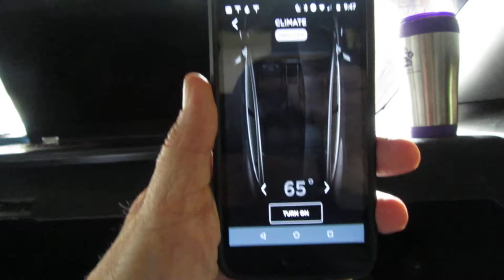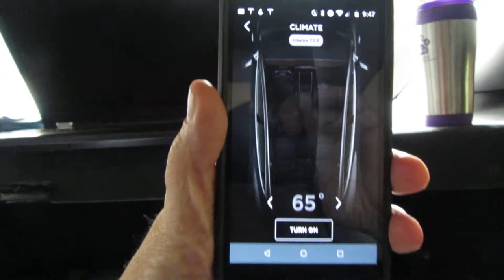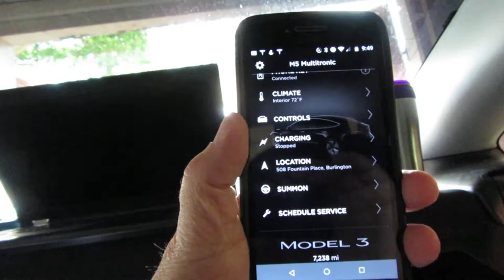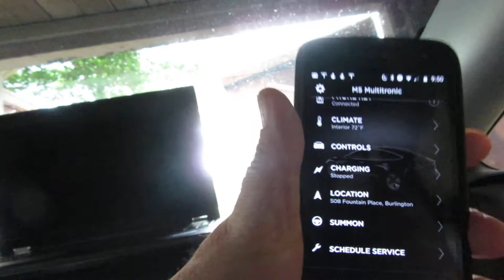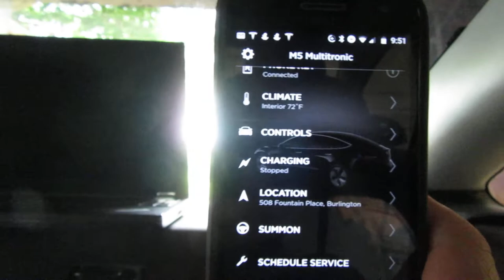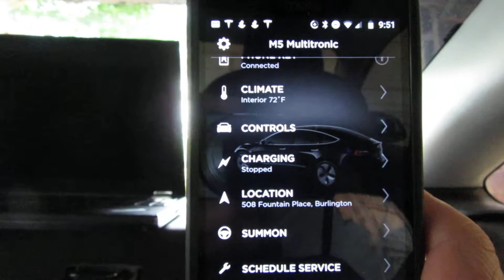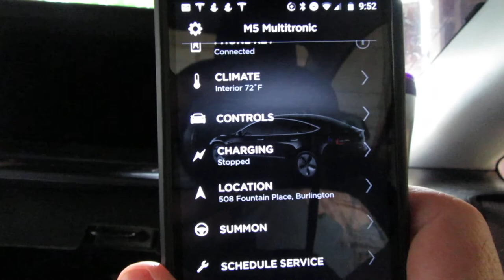How-to: Preparing a Tesla Model 3 for Overnight Camping [part 3 of 4]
P.S. We discovered that the alarm setting left on will indeed cause the horn alarm to be sounded when one of the car doors is opened from the inside in the case when blue tooth is turned off on your phones. Fortunately, our campsite was really isolated.  :-)

I am 6'3" [190 cm] and my husband is 5'10" [178 cm]. This is the beginning of our Tesla Model 3 [M5 Multitronic] overnight camping adventures - planning and preparation.

Tesla makes the safest cars in the world, according to US government testing, so every referral also helps reduce the probability of injury or death.
Thank you for helping to accelerate the world's transition to sustainable energy.

How to prepare a Tesla Model 3 for overnight camping. Just like the Tardis this car is bigger on the inside than it is on the outside. We have the experience of spending the night in the vehicle at a SpaceX rocket launch even before the addition of the "Keep climate on" setting to the model 3. Tesla cars are the only cars that get better with age.